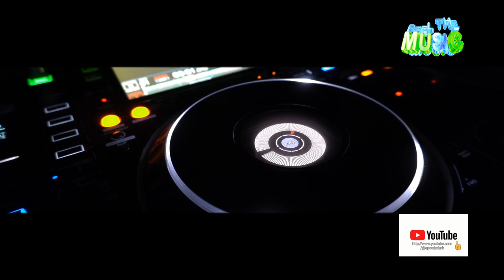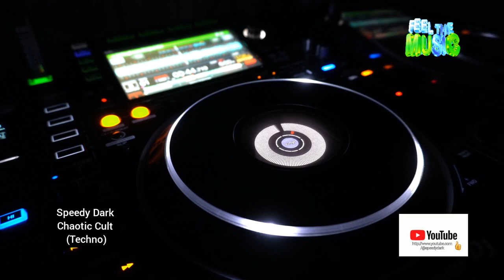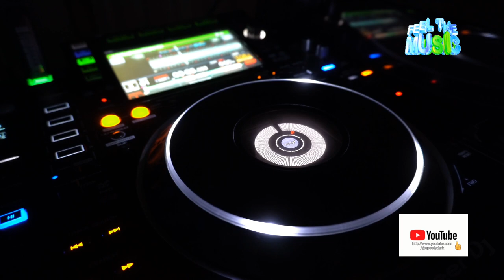Speedy Dark - Chaotic Cult [Techno]*2024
ʞɹɐᗡ ʎpǝǝdS
🎛🎚🎧🆕 Better With Headphones
©®™ 2024 speedydark

* Techno*

 *March    2024*

*Quality : 1080p50

Ş̶̡͇̭̺̹̻̗͐͂̇͝p̸̡̖̰̹̪̈́ě̵̡̡̦͖͙͇͕̦͎̭̽̇̑̚͝ē̴̱̝̱̹̙̭͊̀͂͝d̷̙̓͂̋̏̈̕y̶̨̥̬͓͝ ̷̢̱̭̘̽̿͠D̵̩̫͕̘̯̤̦̠͆͊̿͛̒ä̷̫̜̟͎̩͜r̷̦͓̞͓̗̪̀k̷̪͕͊̍̋̈̈͌̏̕͝

l